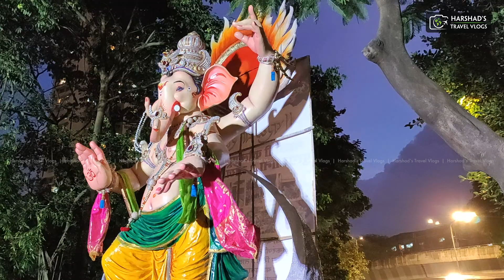Parelcha Raja | Narepark Aagman Sohala 2019 | Harshad's Travel Vlogs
Its all about Travel, Photography, Food, Lifestyle, Adventures, Roadtrips, Events & Festivals, Bikes, Cars & Many more.

from the following link to get DISCOUNT